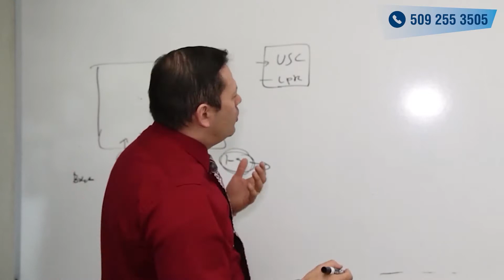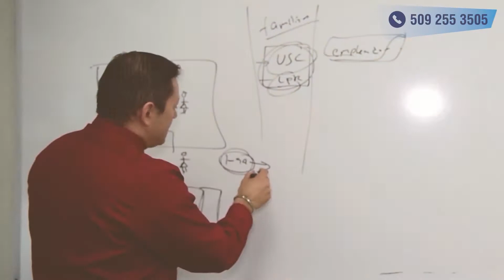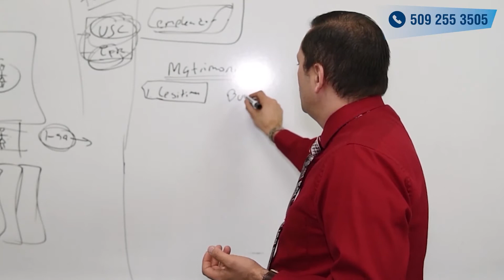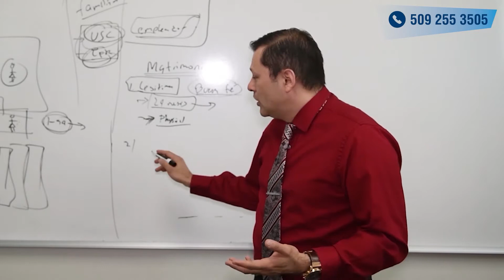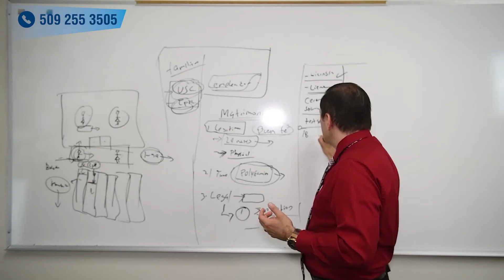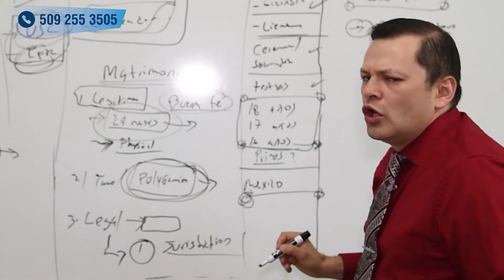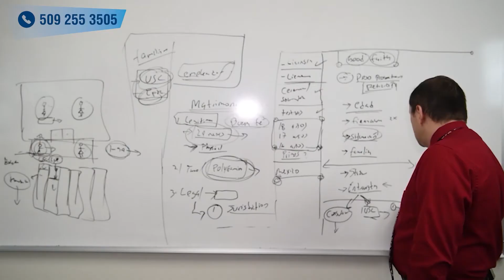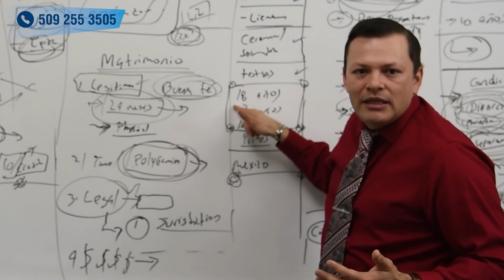Lo mejor de aprendiendo con Héctor: Residencia por matrimonio en Estados Unidos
Lo mejor de aprendiendo con Héctor: Residencia por matrimonio

La residencia por matrimonio estados unidos explicada al detalle en un resumen.
¿Cómo obtener la residencia estadounidense por matrimonio?
¿Cuánto tiempo tarda la residencia americana por matrimonio 2020?
¿Cuánto tiempo tarda la residencia americana por matrimonio 2019?
¿Qué pasa si me caso con un residente de los Estados Unidos?
¿Cuánto tiempo dura la peticion de un residente a su esposa?
Preguntas para residencia por matrimonio
Cuanto tarda la residencia americana por matrimonio
Un residente puede pedir a su novia
Visa conyugal estados unidos
Cuanto cuesta la residencia americana por matrimonio
Cuáles son los requisitos para pedir a mi esposo
Beneficios de casarse con un ciudadano americano

⚠ ¡activen sus notificaciones - Denle click en la campana! ⬆

 Si tienes alguna pregunta relacionada con estos temas, déjame tu comentario o escríbeme por mis redes: